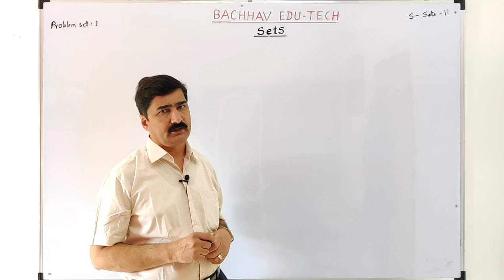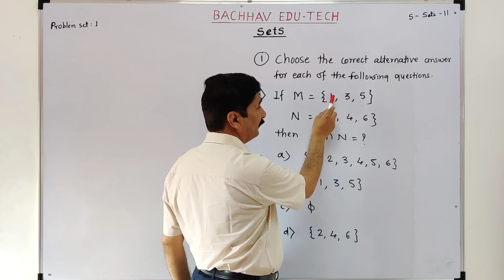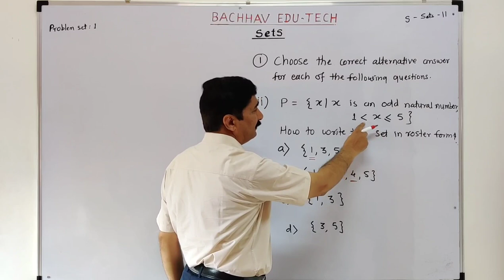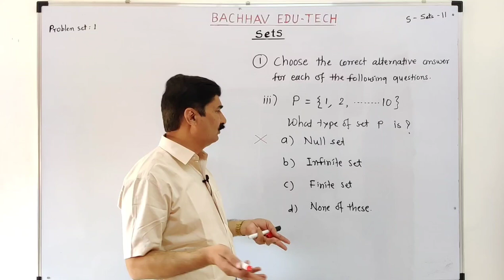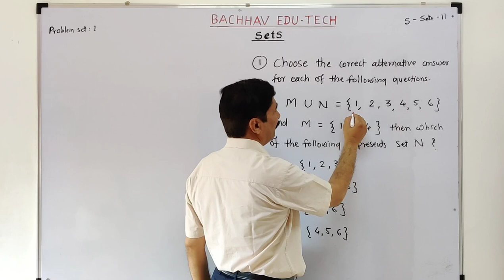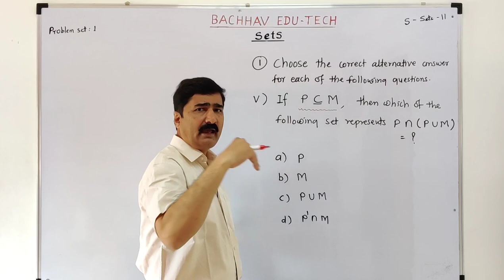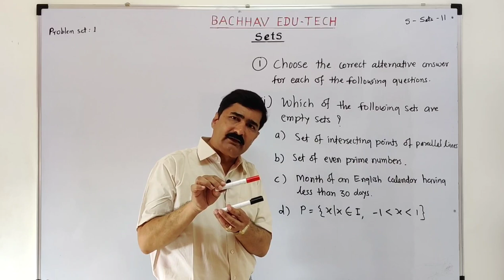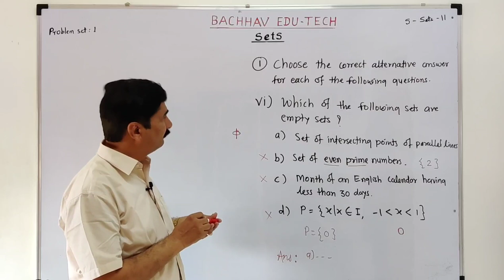Sets Lecture 11. 9th Algebra (Semi-English). BACHHAV CLASSES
Bachhav sir, director of Bachhav classes, Nashik explaining algebra to students of class 9th Maharashtra board for semi-english medium.
He has been teaching mathematics since 1988 and is an expert in his subject.